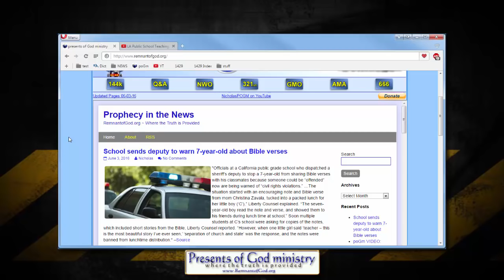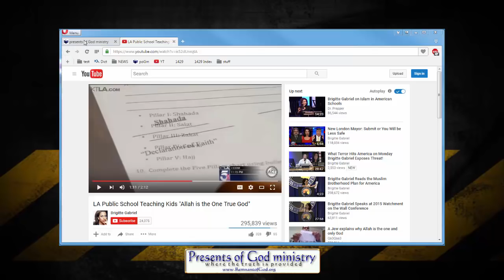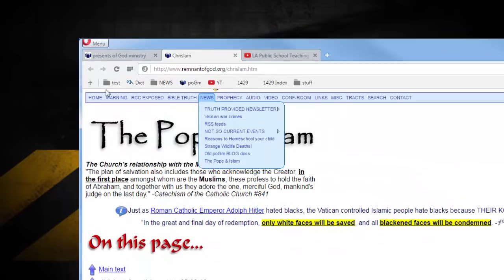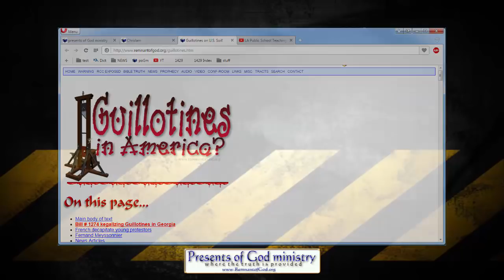US Schools say NO to Jesus and YES to Allah!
As most of you know I did a post about all this on my poGm blog last last week. But this needs to get out there so I made a short video as well so more people find out what's happening in their local school system. Just as the children were indoctrinated 20+ years ago to vote yes on all the decadence we see now, they are now being indoctrinated to vote yes on Sharia law so as to legalize the killing of the Christians when the mark is enforced. - Please spread the word.. Government schools are not a safe place for our children!

School sends deputy to warn 7-year-old about Bible verses